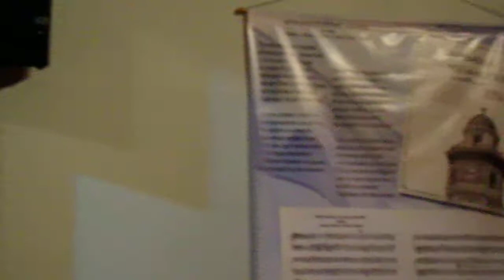#1 Museo Julio Jaramillo: Vida JJ e interpretación de Julio Jaramillo x Marcelo Reyes, 2013.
Durante la tertulia del 13 de octubre de 2013 se presentó la identidad del museo, la vida de Julio Jaramillo y la interpretación del Ruiseñor de las Américas por parte de Marcelo Reyes. Además se obsequió a los presentes El Cancionero #5 x parte Municipalidad de Guayaquil.

Durante el evento, Gloria Ruiz Castañeda y Roberto Mac-Swiney Salgado en su calidad de promotores culturales hicieron un presente musical al museo.

Al finalizar la tertulia tuvo lugar una entrevista con Gloria Ruiz Castañeda y Roberto Mac-Swiney Salgado (promotores culturales), su contenido en:

Recomendación en casos de Autismo en Ecuador (x soluciones):
Radio Santiago 540 AM, todos los sábados a las 13H 00.